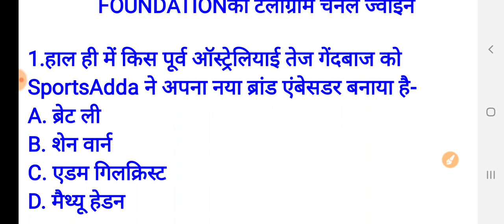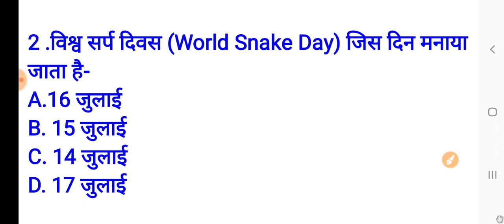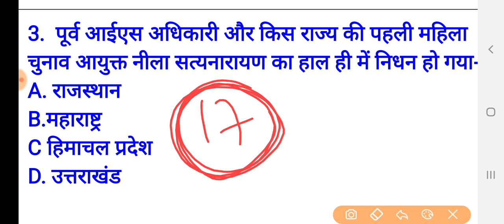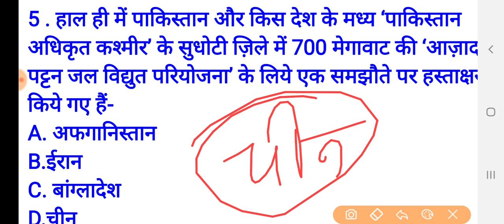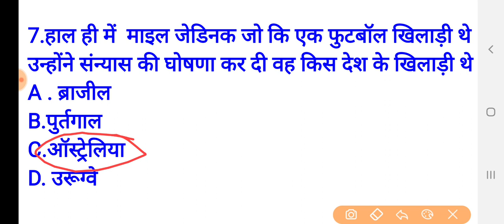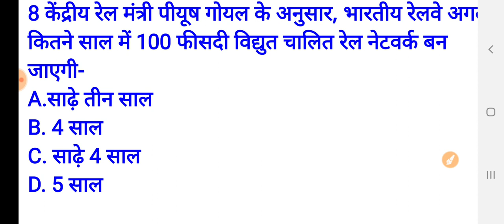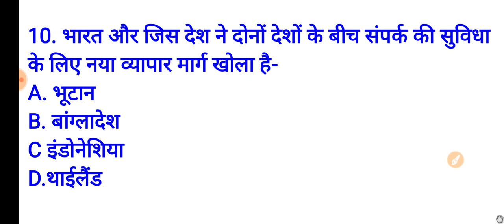18 JULY CURRENT AFFAIRS|| SSC_RAILWAY_JSSC_ALL_GOVT_EXAM|| DAILY CURRENT AFFAIRS IN HINDI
💥JPSC PAID BATCH 💥 JSSC CGL
👉JHARKHAND GK
👉GENERAL STUDY
👉GENERAL SCIENCE
➡️AUDIO/ VIDEO LECTURE
➡️PDF NOTES
➡️LIVE CLASS
➡️LIVE QUIZ SESSION
➡️MOTIVATIONAL SESSION
➡️TEST SERIES